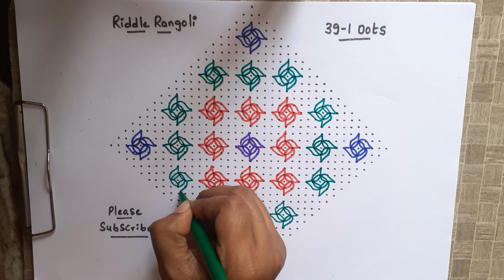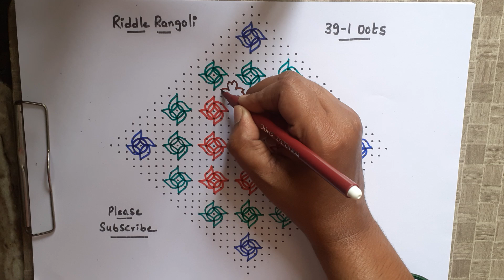39 -1 dots | 55 | RR3939 | RR